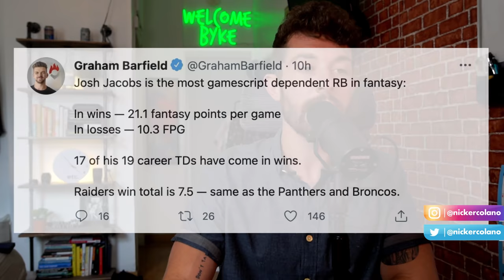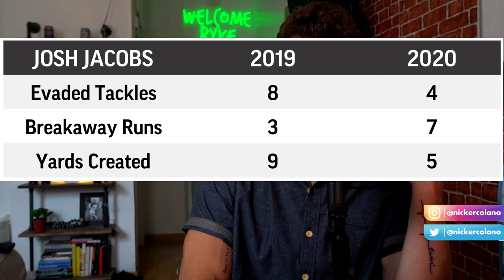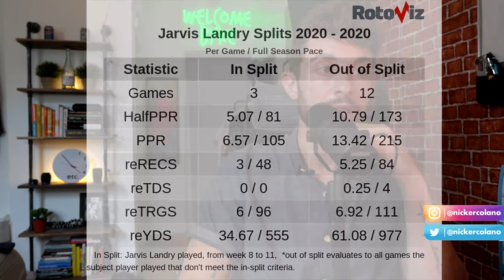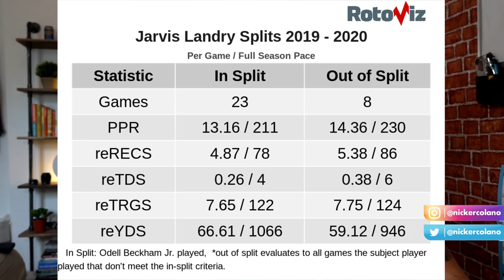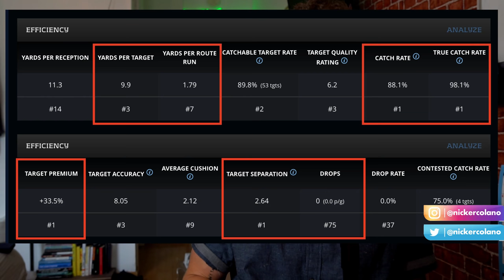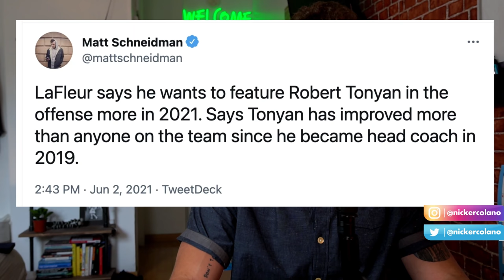5 Players You Need to STOP AVOIDING in 2021 Fantasy Football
5 Players You Need to STOP AVOIDING in 2021 Fantasy Football

draft with me on underdog fantasy app right here. for a free $25, use code “bdge” when you deposit $10 or more